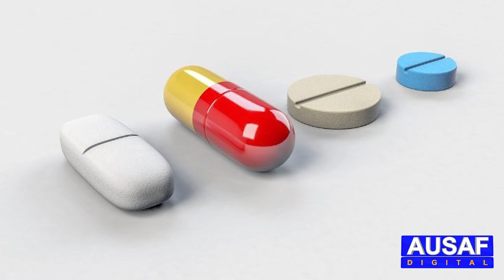Pakistan mein Milne wali aam si dawai jo bemari ka musadiqa elaj hai,Trump ne b tasdeq kr di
پاکستان میں ملنے والی عام سی دوائی جو کرونا وائرس کا مصدقہ علاج ہے ، امریکی صدر نے تصدیق کر دی